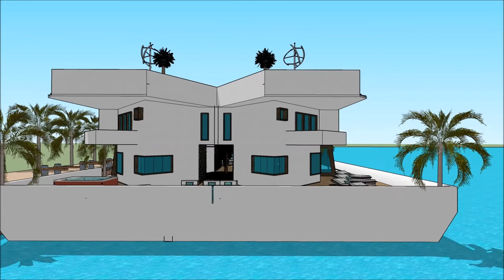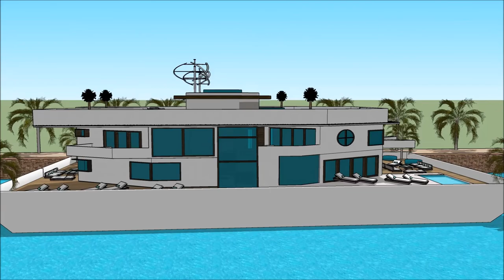Luksuzna plutajuća kuća vila Plutajući dom moderna arhitektura Armsterdam for Aquatic Living in Holl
The floating house villa houseboatzania launching an innovative high-end luxury yacht floating house villa mansion home design potentially as a display of exhibition of the Luksuzna plutajuća kuća vila Plutajući dom moderna arhitektura Armsterdam for Aquatic Living in Holl.

The collection of the Floating house villa houseboatzania concept of Luksuzna plutajuća kuća vila Plutajući dom moderna arhitektura Armsterdam for Aquatic Living in Holl consists of high luxury and architectural art pieces in minimalism combined with living on the waterfront of the harbour.

The floating house villa mansion yacht design has the basis to sustain living with high standards and contemporary structural design - Luksuzna plutajuća kuća vila Plutajući dom moderna arhitektura Armsterdam for Aquatic Living in Holl with numerous of prospects for excessive living and celebrating the desire of life worldwide: